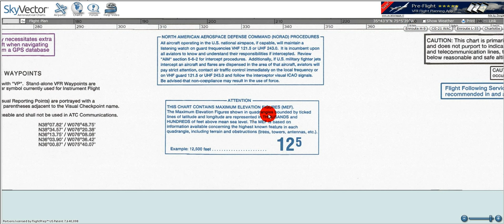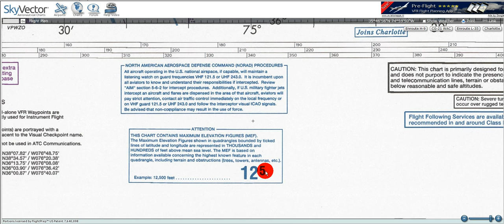VFR Charts (Part IV): Obstructions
In this tutorial, I will cover obstruction symbols and the Maximum Elevation Figure (MEF) contained in VFR sectional and terminal area charts. As always, if I make a mistake in the video please bring it to my attention so that I can make a correction. I hope these help you in your journey to becoming a pilot!